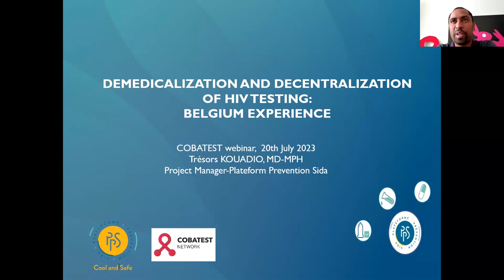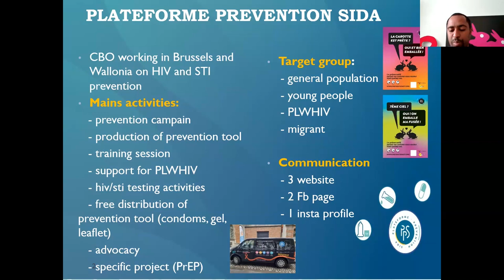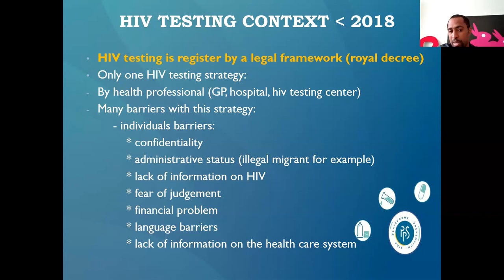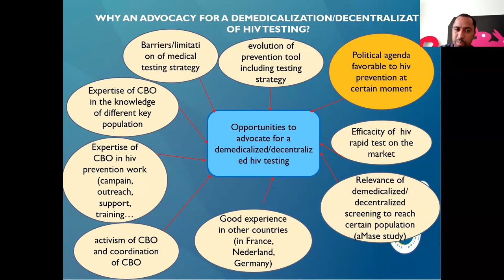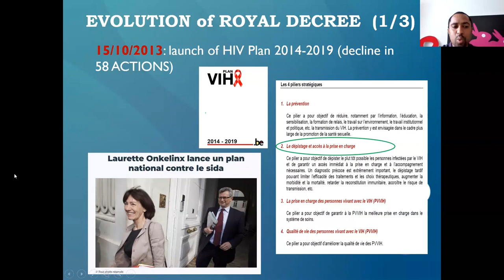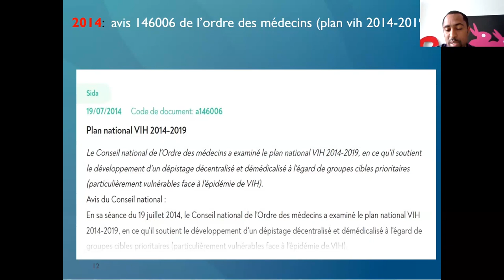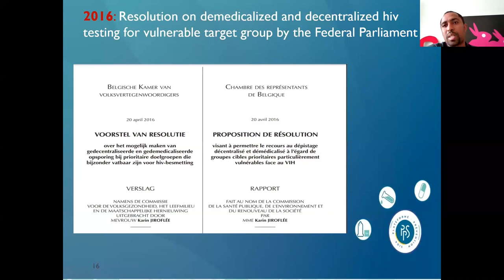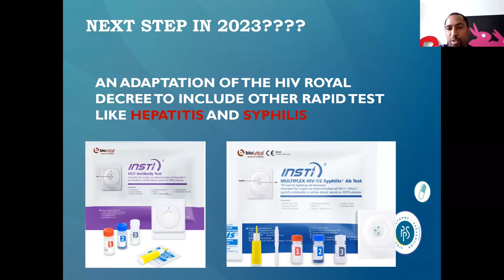Demedicalization and Decentralization of HIV testing: Belgium Experience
COBATEST Webinar: Community service provision: policy and legal barriers and good practices